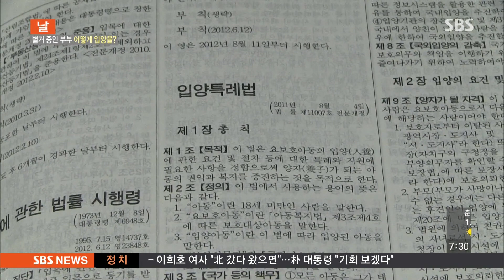별거 중인 부부 어떻게 입양을? @모닝와이드 141029